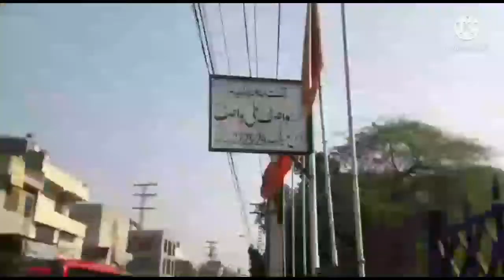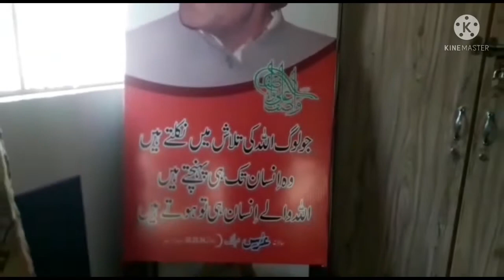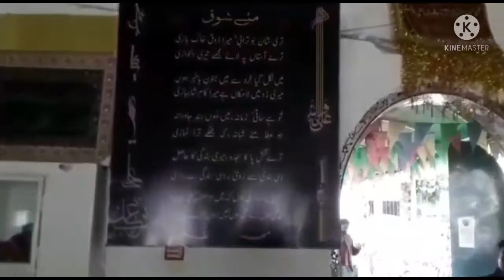Maqbrah Sofi Sha.ar wasif Ali wasif (R.A) |sadam marar Vlogs | Vlog 03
inki poetry main ALLAH  or usky Habib ka Zikar Milta hai